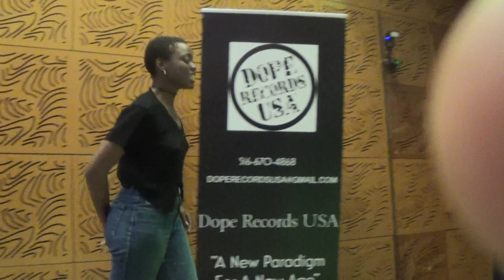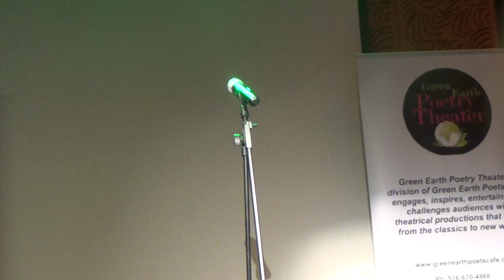Green Earth Poets Cafe 2019 $1,000 Grand Champion Poetry Slam- 3rd place winner Monique.